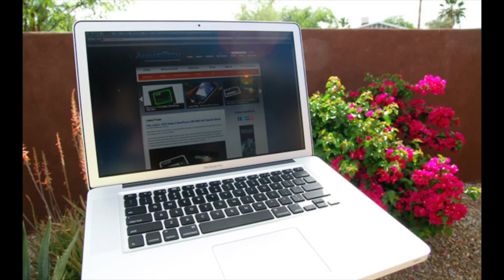Grace Reed's MacBook Pro 13" 2020 Trailer